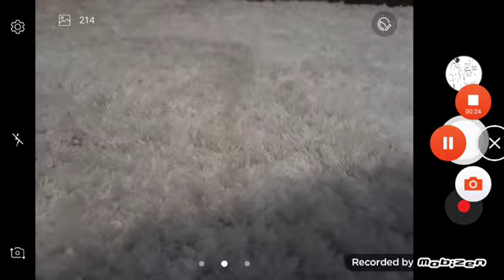This always happens at lunch when we line up